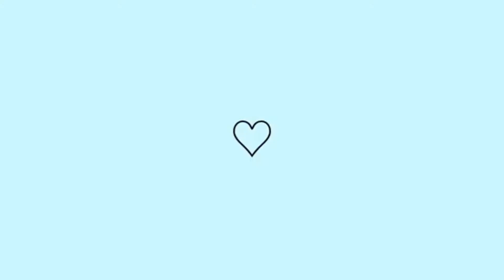Primeira “COMPRINHAS”NA “FARMÁCIA” de 2022 ,SKINCARE” + CABELO!!!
🙏vídeos sugeridos:

Transformei um condicionador em máscara

🙏crescimento capilar atualizado

Contato
Marcelalucena046 @gamail.com